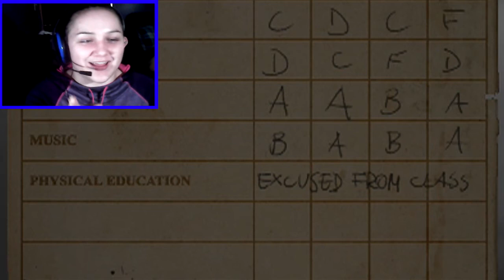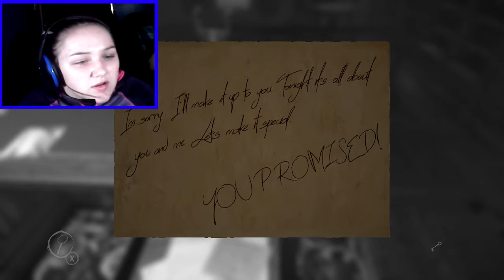Layers of Fear! | Gaming w/Alexis | Part 3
You may be wondering, Why is she wearing the same hoodie? Well, it was a weird coincidence... Welcome to Layers of Fear with the one and only, Alexis! Like the video? Please Punch that Like Button!

Side Note: I have a lot going on in life, I may or may not make a video about it. Thank you So much Alexis for everything you have done, if you see this.

Hello Everybody! Here I play games and do different things for fun! And also, for Your Entertainment! So Please, Enjoy!